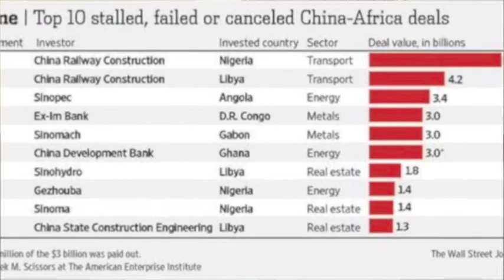Self Interests and Lapadaung Copper Mine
Presented by Myat Soe. Participated by Ko Ko Oo, Maung Soe Chain and Thiha Ba Kyi (a.k.a.) Dr. Thiha.
Golden Moon TV